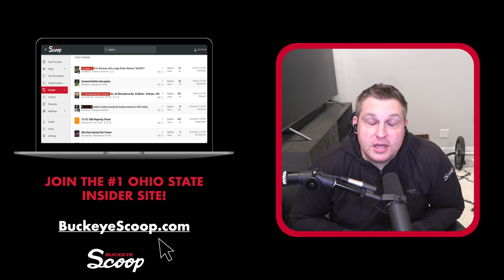OSU Insider: #1 Overall QB Dylan Raiola’s Highlights Are INSANE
Kirk Barton and Nevadabuck discuss the news of Dylan Raiola being " " to Ohio State. What does it mean for the next two recruiting classes? Why does Dylan remind Kirk of Pat Mahomes? Will Dylan start a South Florida Express pipeline to Columbus, Ohio?

Find out all of that and more on this version of the Scoop World Order!